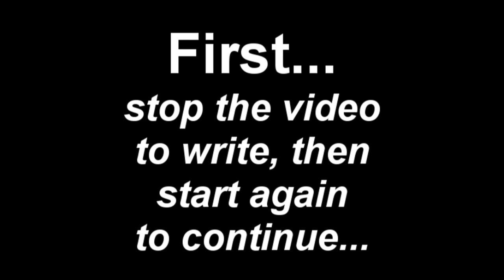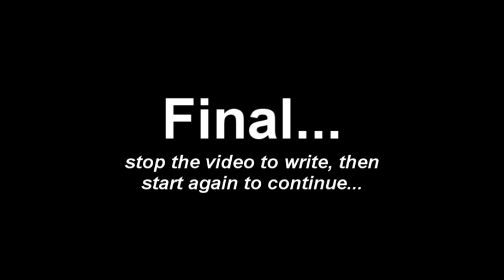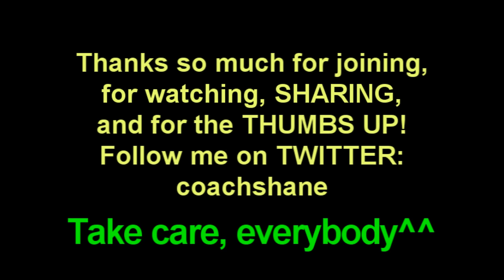Challenge DD 300